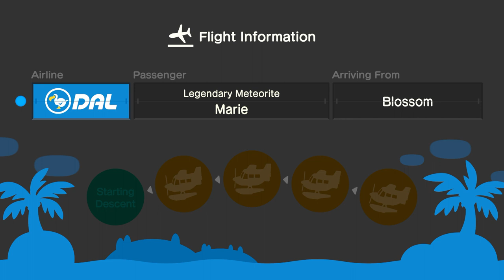I Invite Marie Roach To My Island In Animal Crossing New Horizons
Alright, I Invited Marie Roach Over To My Island, We Went To Do Some Hula Dancing, & Mermaid Dancing At the Beach, And It Was Fun.

After Hula Dancing & Mermaid Dancing, We Went To Roost Cafe To Have Coffee At My Island.

I've Chatted My Friend On Instagram Recently.